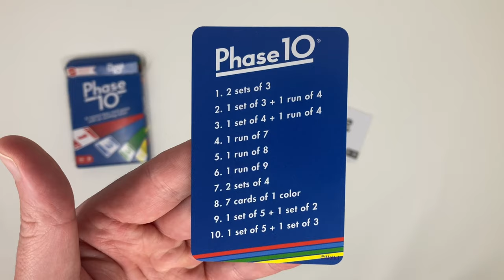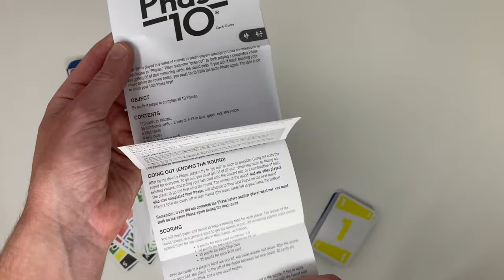PHASE 10 Card Game [Unboxing]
Phase 10 is available from Amazon Prime

​Phase 10 is the rummy-type card game where players compete against one another to see who can complete 10 varied phrases first!

What’s In A Phase?
​A phase is a combination of cards and can be composed of sets (multiple cards of the same value), runs (multiple cards in consecutive ascending order), cards of one color, or a combination of these. Each phase to be completed is specific to each hand dealt, meaning you need to complete the current phase in order to advance to the next one! Finish all 10 and win the game!

Special Action Cards
Featured in each deck are “Wild” and “Skip” cards that deliver game-changing moments! A “Wild” card can be used in place of a number card, as well as be used as any color to complete any phase, while a “Skip” card causes your opponent to lose a turn!